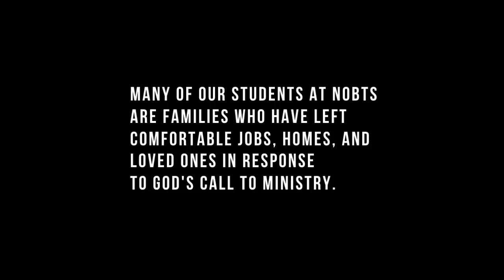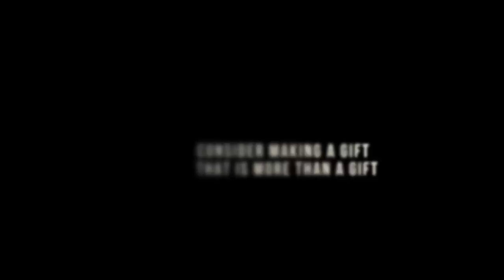AT and Alissa Neal Interview